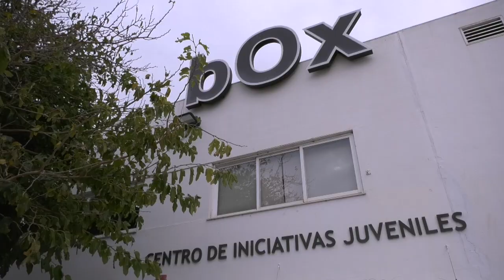CHICLANA | EN MARCHA UN NUEVO CURSO SOBRE NOCIONES BÁSICAS PARA USAR PLATAFORMA DE CONTRATACIÓN